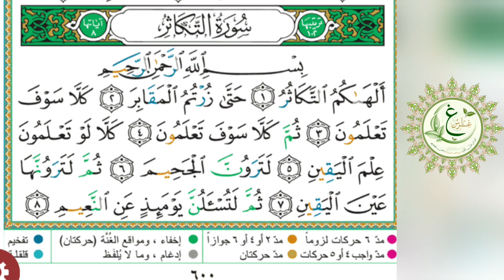تلاوة خاشعة بالتجويد سورة التكاثر كاملة (مشاركة غراسية)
مقرر التلاوة في المجموعات الغراسية (اتقان لتلاوة القرآن ) سورة التكاثر
إليكم روابط نبض القلب (غراس النور)